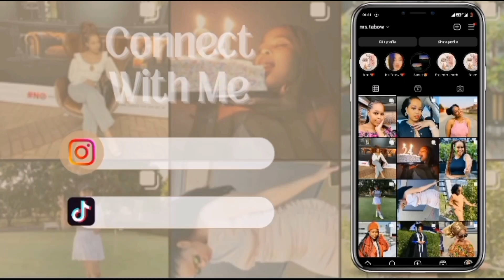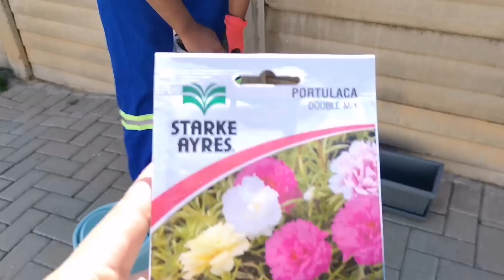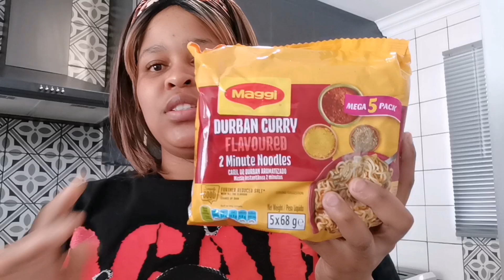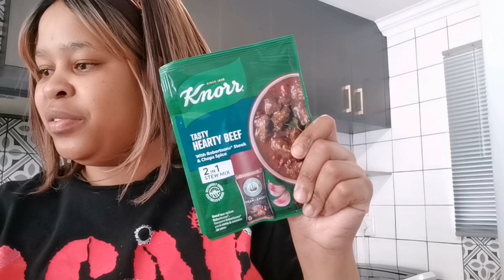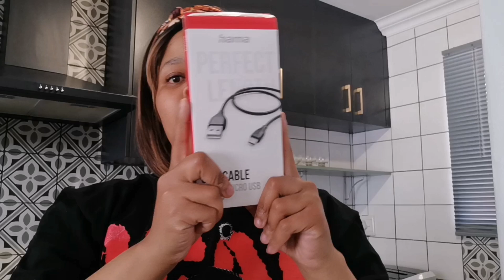VLOG: Grocery Top-Up | Starting A Little Garden | Cappuccino | Cook With Me & More